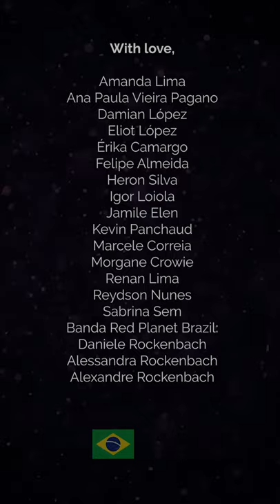The Birthday Massacre - Enter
Music video created by Brazilian and Argentine fans.
We wish you a happy birthday Chibi, we love you!

With love,

Amanda Lima
Ana Paula Vieira Pagano
Damian López
Eliot López
Érika Camargo
Felipe Almeida
Heron Silva
Igor Loiola
Jamile Elen
Kevin Panchaud
Marcele Correia
Morgane Crowie
Renan Lima
Reydson Nunes
Sabrina Sem
Banda Red Planet Brazil:
Daniele Rockenbach
Alessandra Rockenbach
Alexandre Rockenbach
The Birthday Massacre Brasil
The Birthday Massacre Argentina

Lyrics:

It started as a wish
A cheap thought whispered out loud
Didn't see the risk
In spilling my desire out
It came in like a dream
And left me like a nightmare
I know I made you leave
But I would follow you anywhere

Enter through the alleyway
Past the invisible door
And all the way down the Escher staircase in the Underworld
It's not the same as before

He offered me a gift
To look the other way
Didn't think I'd miss
My blood, my lineage
Too innocent to speak
Too curious to just stare
But I will follow you anywhere

Enter through the garden gate
Past the Masquerade Room, as the clock winds down
I picture you with a crystal ball
You watch me as I fall